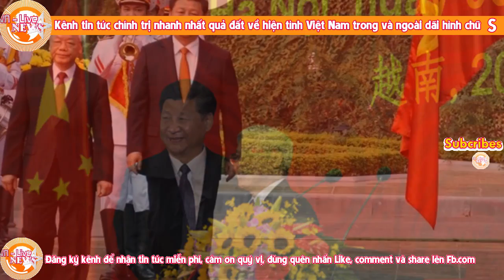BCT tuyên bố phế truất Nguyễn Phú Trọng, bắt tay với Mỹ tái thiết đất nước